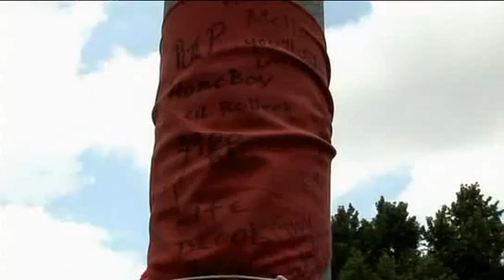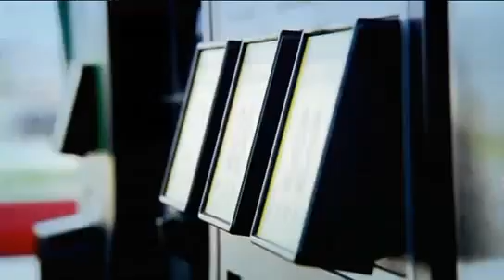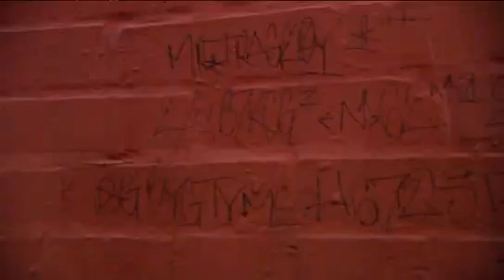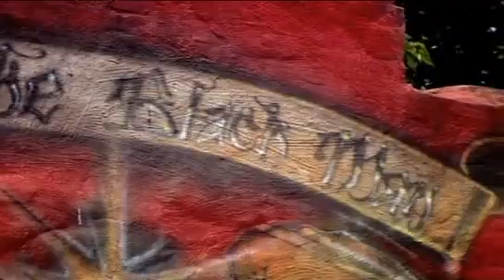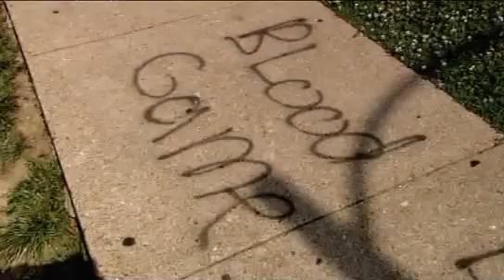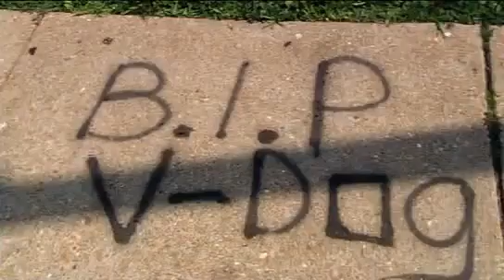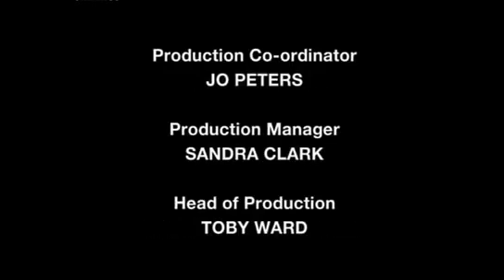Ross Kemp Wszystko o Gangach (Saint Louis) Dokument PL